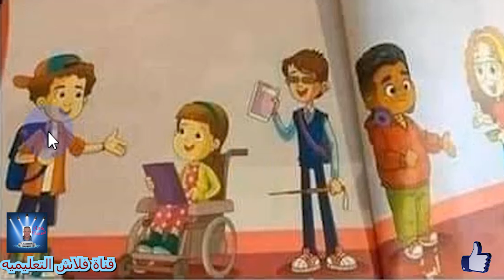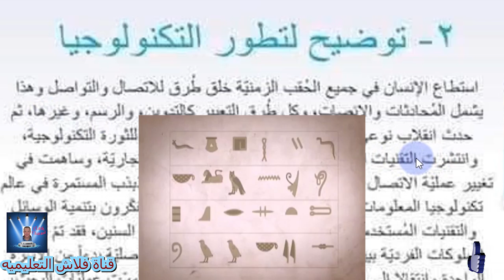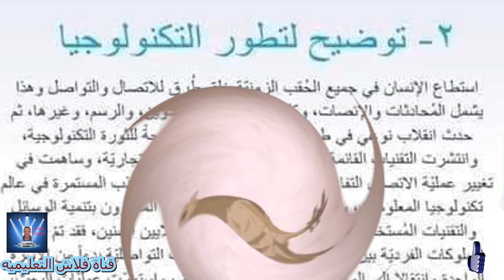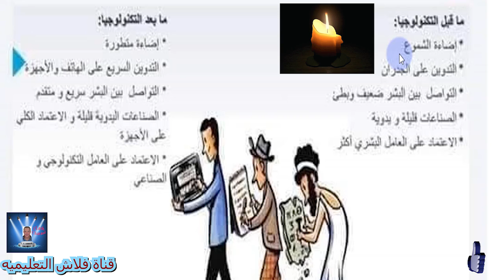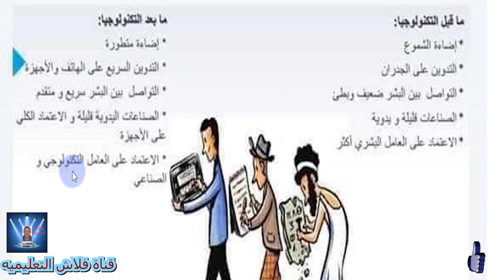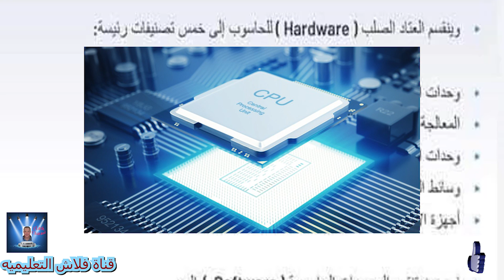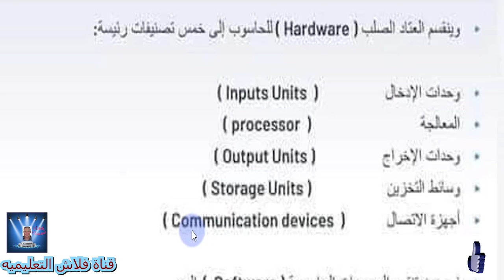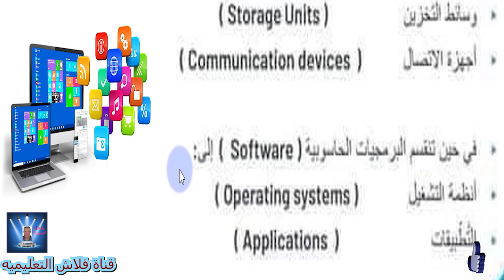الصف الرابع الابتدائى تكنولوجيا المعلومات و الاتصالاتICT - الترم الاول - الحلقه الثانيه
الصف الرابع الابتدائى تكنولوجيا المعلومات و الاتصالاتICT - الترم الاول - الحلقه الثانيه شرح الدروس 1 , 2 , 3 بالتفصيل